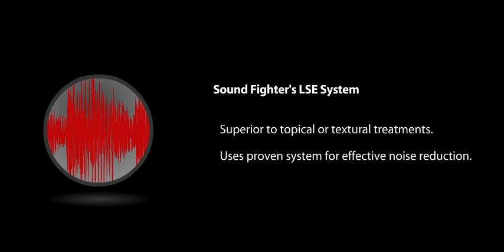Absorptive Noise Barrier Walls vs. Reflective Barrier Walls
Learn more about Absorptive Noise Barrier Walls vs. Reflective Barrier Walls

Our absorptive noise barrier walls provide a stronger noise reducing solution than reflective barrier walls. You can check out more information on why our absorptive noise barrier walls are the best noise solution for any commercial project by visiting our comparison page within our website.

Our absorptive noise barriers do not reflect sound they are fully absorptive and help eliminate any reflective noise from any of the commercial projects. We have developed the ideal outdoor noise barrier system that can last for years to come.

The material that we use allows us to develop one of the most successful noise barrier walls for any commercial project whether it is highway noise reduction, HVAC units, Power plants, rail roads, or big box stores.

Many of the reflective noise barriers reverberate between the barriers and the vehicles. They push the noise out to residential areas and do not provide the best solution when it comes to reducing the amount of sound coming from any highway or major project.